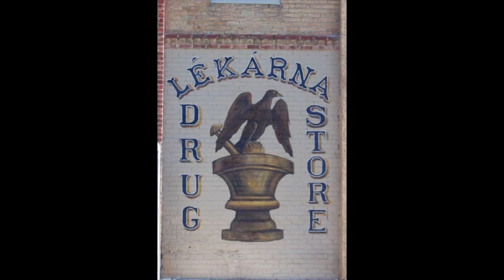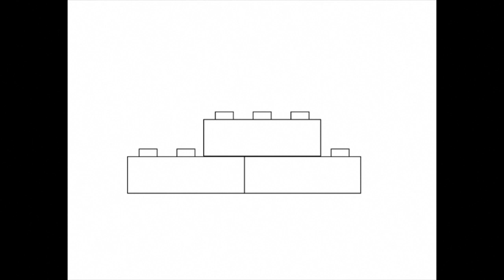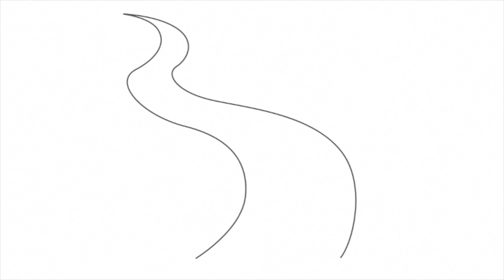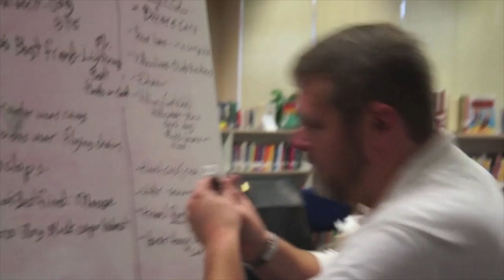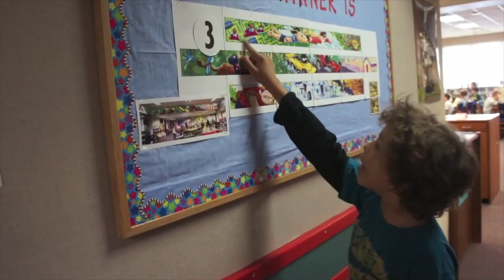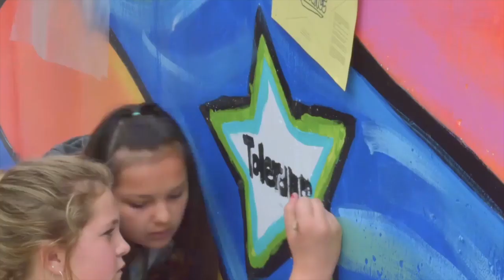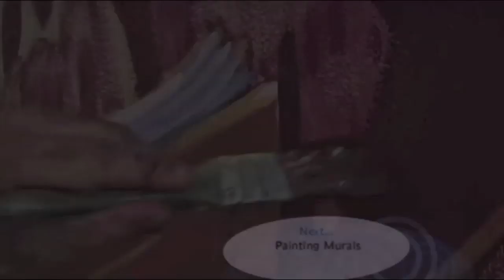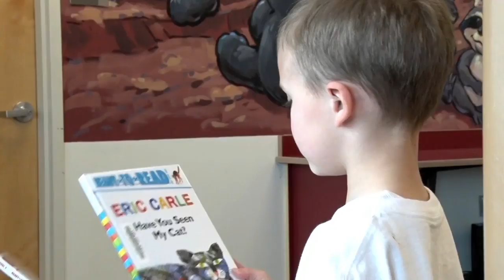Preslicka Muralist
00:04 New Prague a Community Art Project
11:47 Prior Lake Story Walls a School Mural Project
20:10 Austin Public Schools “Be a Beacon” Mural & Student Involvement
23:37 “Be A Beacon” in the News
24:45 Greg in the News “I Spy” Mural YMCA Burnsville
25:23 Obama Elementary School Inquiry Room Mural
25:50 Twin Cities Live Prairie View Elementary School, Eden Prairie
29:17 Eagle. View Elementary School, Pequot Lakes
31:26 “Be A Beacon” Greg explains the project
34:16 “Take Flight” Mural at Savage Public Library
34:49 In the News - Canal Park in the Dark, Plein Air Painting
36:29 In the News - Painting Plein Air Painting for 24 Hours